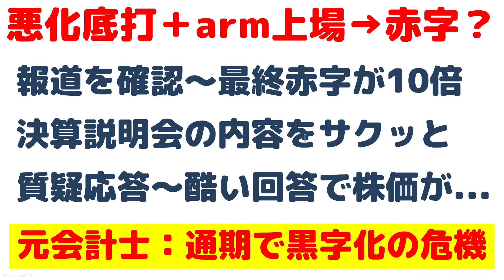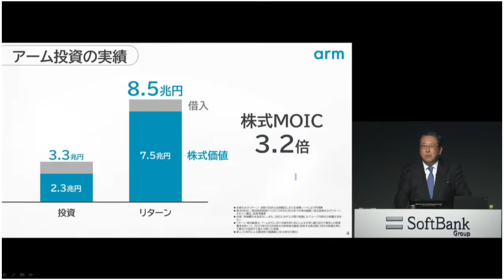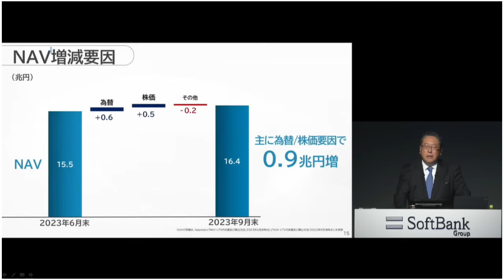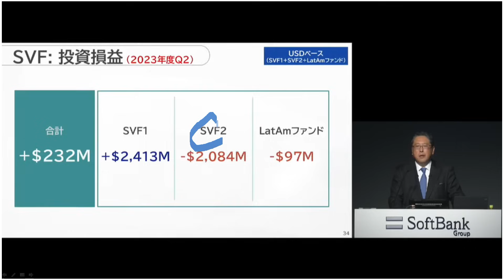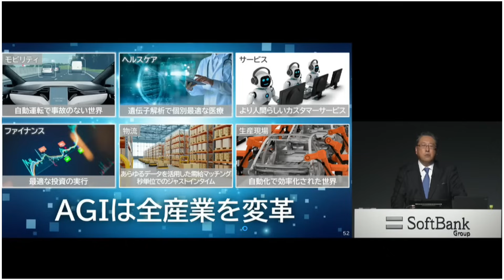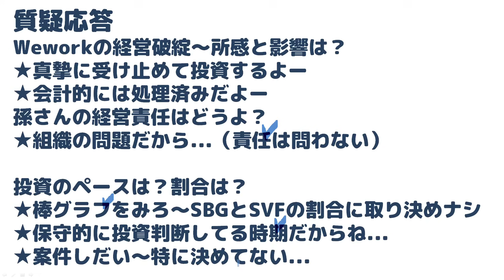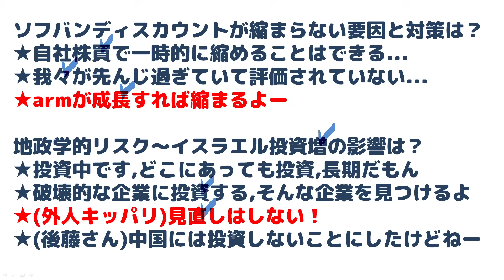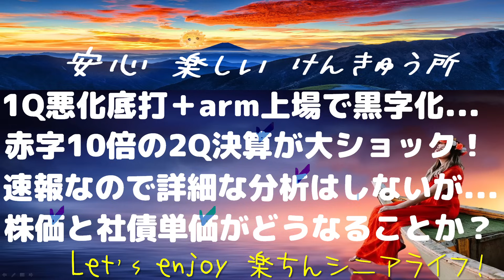ソフトバンクG決算速報～赤字1.4兆円10倍増！arm上場なのに！年度の黒字化が危うい！ソフG債友の会の皆様へ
1Qで悪化底打＋arm上場からの2Q大赤字キャー
★報道を確認～最終赤字が10倍
★決算説明会の内容をサクッと
★質疑応答～酷い回答で株価が...
会計士の視点：通期で黒字化が危うくなった...